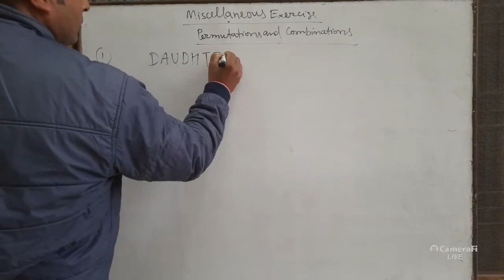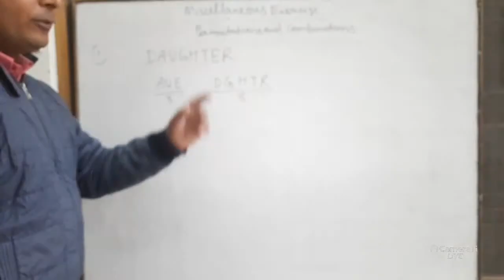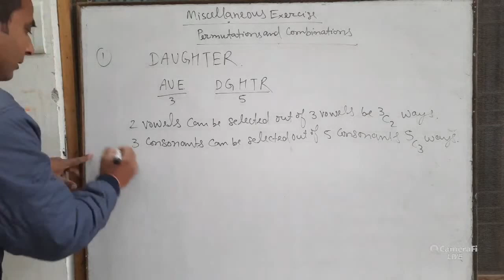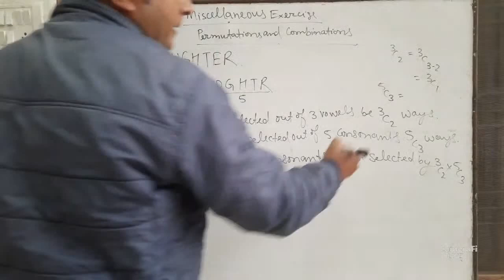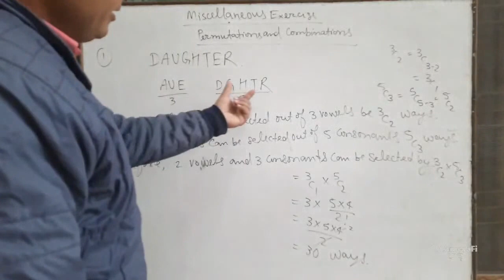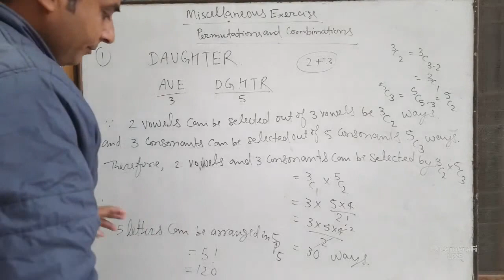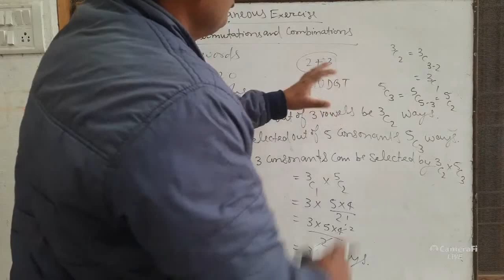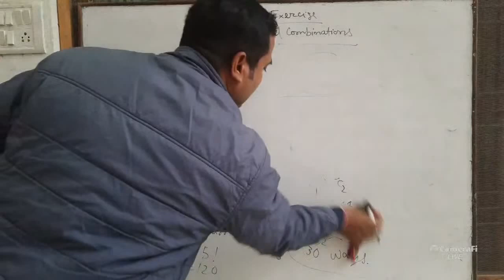miscellaneous exercise permutations &combinations Lect. Virendra Verma-Mathslearnx's